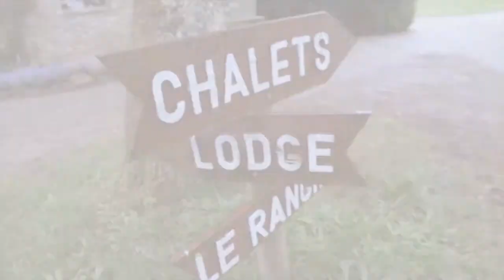Mariage sous la pluie au Domaine de la Butte Ronde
Mariage pluvieux, mariage heureux au Domaine de la Butte Ronde (78125 La Boissière-Ecole)